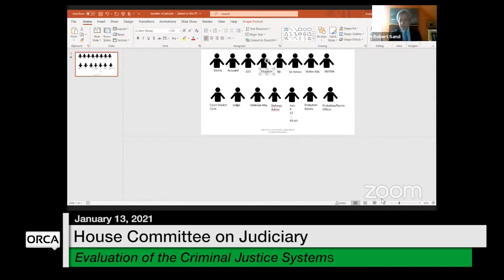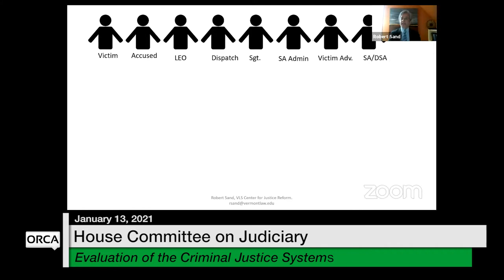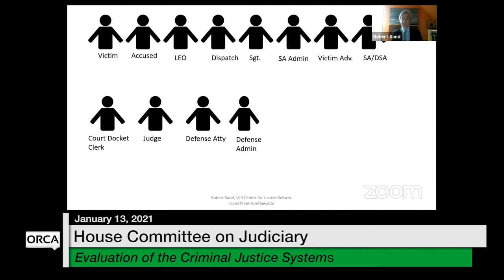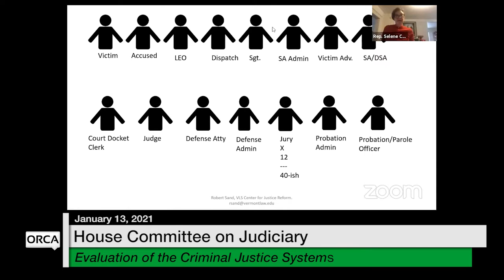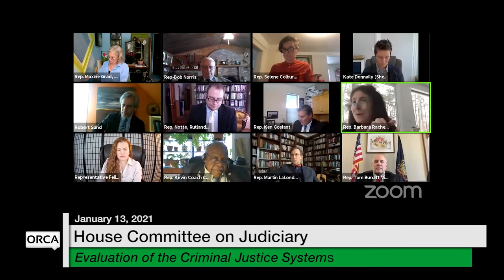Vermont State House - Evaluation of the Criminal Justice System 1/13/2021